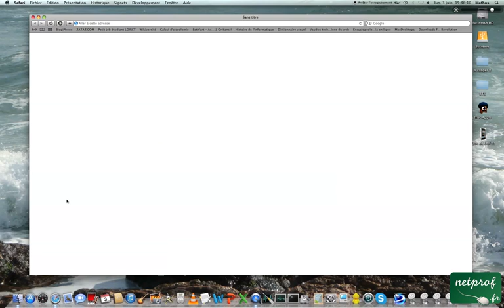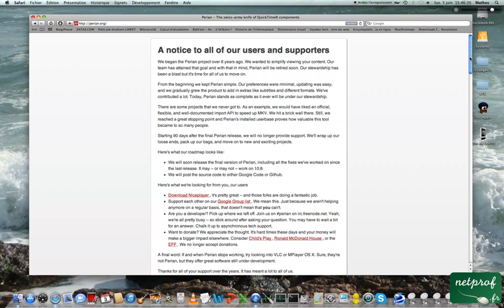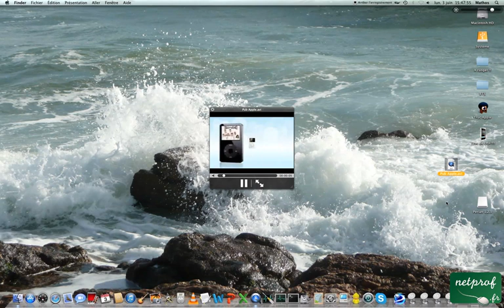Lire plus de formats vidéos avec Quicktime sur mac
Prof : Mathieu